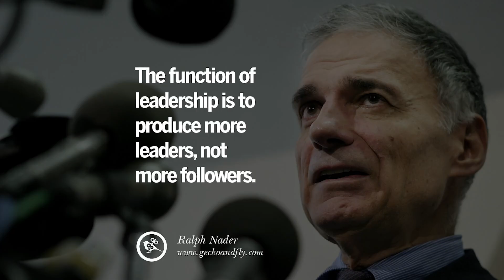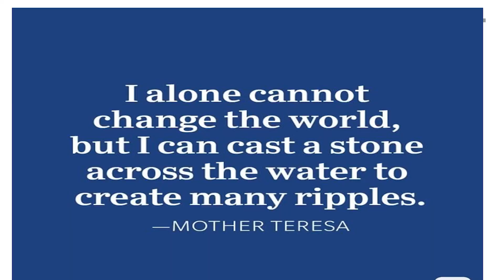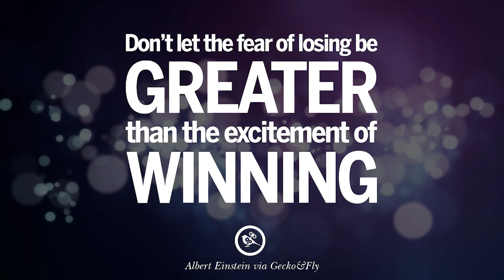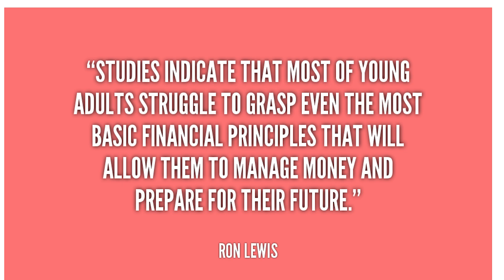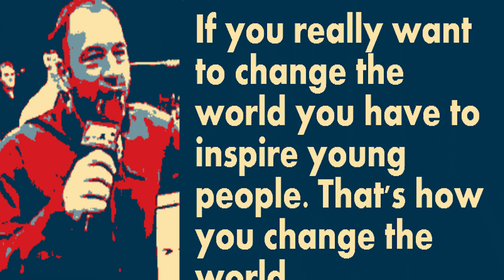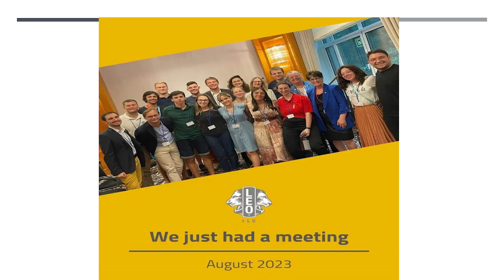PDG David Emanuel - Lions Australia Leo Committee member for NSW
PDG David Emanuel, Lions Australia Leo Committee member for NSW, presents to the members and guests attending the Lions District 201N1 Convention held in Glen Innes on Saturday, 21 October 2023.